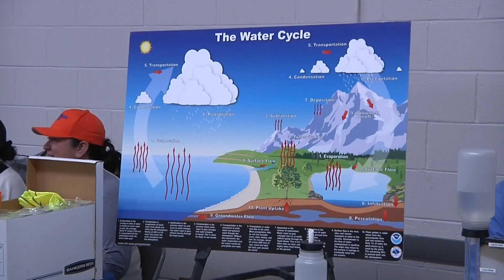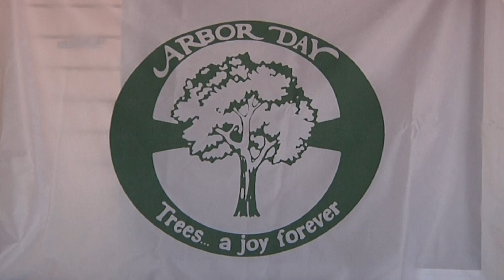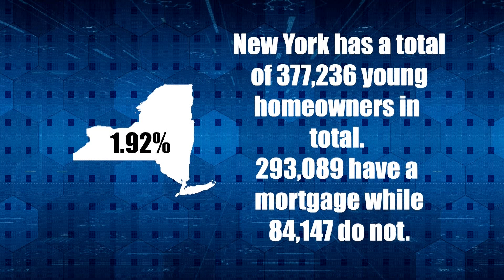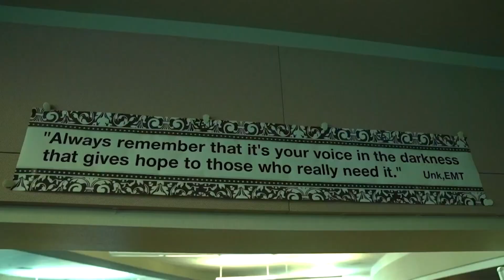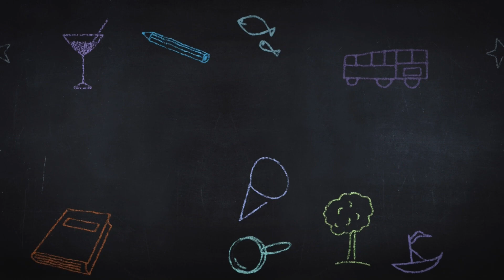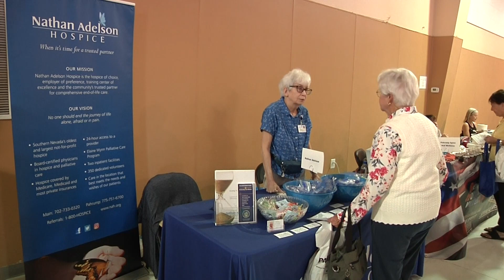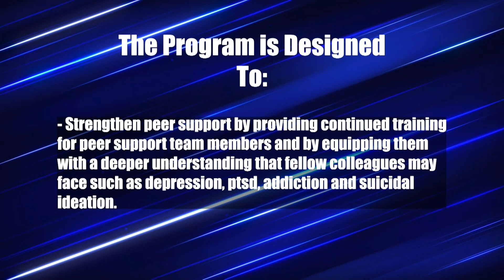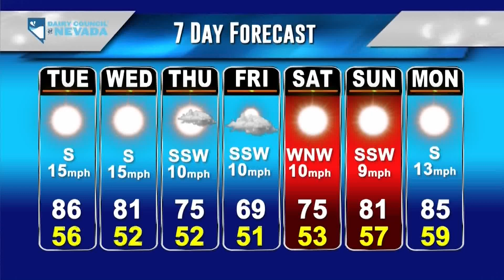KPVM News 25 04 22 2024